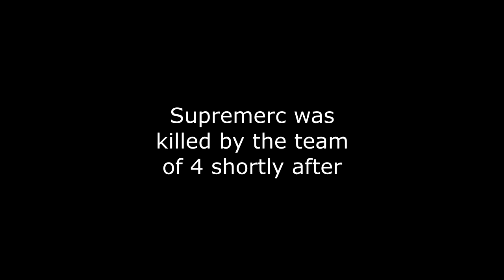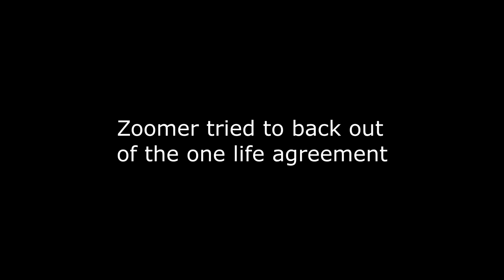Life SMP II: Episode 3 - The Ultimate Red Life! (Minecraft)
Inspired by  @Grian  's Third Life!